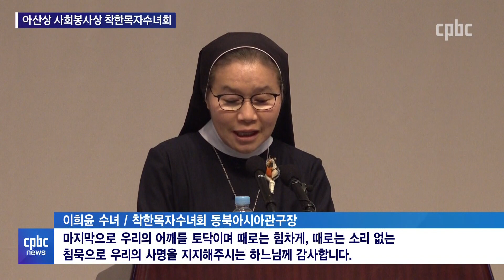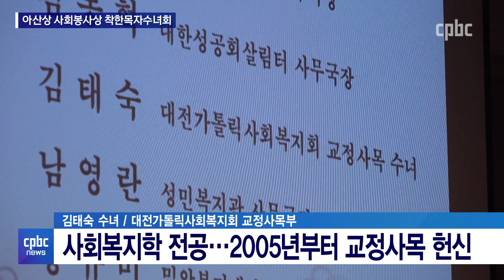'소외된 여성과 56년' 착한목자수녀회, 아산상 사회봉사상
우리 사회의 소외된 여성들을 보듬어 온 착한목자수녀회.

'한 사람은 온 세상보다 소중하다'는 설립 정신을 56년째 이어가며 미혼모, 그리고 성폭력 피해 여성 등과 함께해왔는데요.

착한목자수녀회가 지난해 '생명의 신비상'에 이어 올해에는 '아산상 사회봉사상'을 수상했습니다.

김형준 기자의 보도입니다.
후원문의, 매일미사 지향 신청 : 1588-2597
카카오톡 플러스친구 : cpbc TV